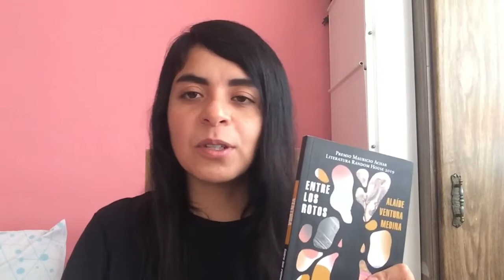Wrap up febrero ✨✨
Hoy les hablo de los libros que leí en febrero

Libros que menciono:

1. "La ridícula idea de no volver a verte" de Rosa Montero
2. "Una casa con jardín" de Itzel Guevara del Ángel
3. "Entre los rotos" de Alaíde Ventura
4. "No soy tu perfecta hija mexicana" de Ericka L. Sánchez